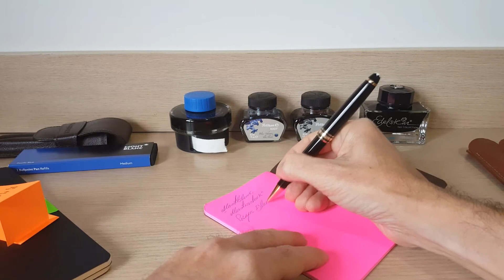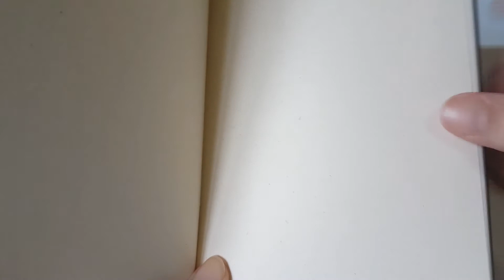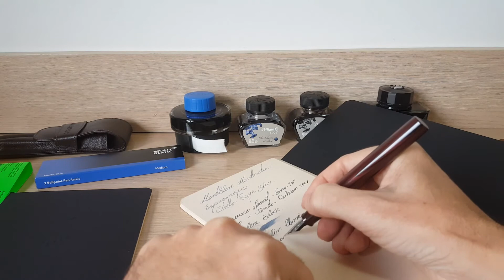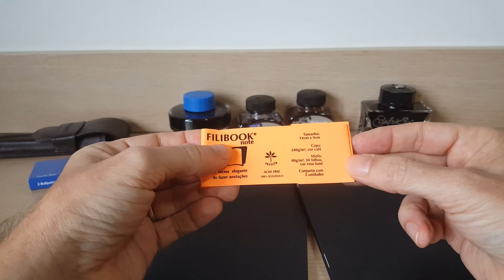Filibook Note: análise do caderno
Cadernos de fabricação nacional, bem acabados e com excelente qualidade de papel. A cor rosa das folhas no modelo "passaporte" altera a tonalidade das tintas o que pode frustrar muitos colecionadores de canetas. Já o modelo maior, com folhas claras, consegue manter as características das tintas. Recomendo!